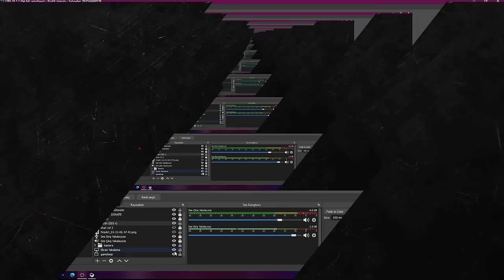RANK KASARKEN NASIL SON ALANDA HAYATTA KALIYORUM ? PUBG MOBİLE SOLO FATİH KASMA TAKTİKLERİ